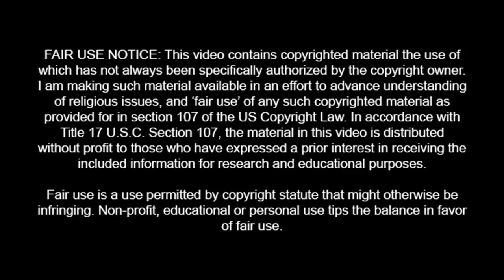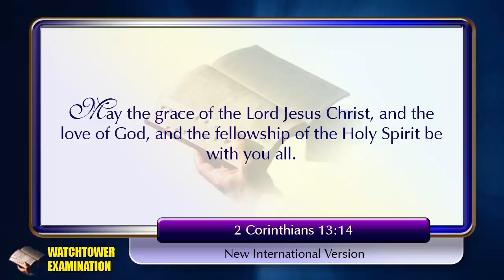1066 - The Governing Body Is a Great Temptation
Yield not to temptation, for yielding is sin. There is one sin that the governing body of Jehovah's Witnesses tempt me to commit, and I am confident they have a similar effect of multiple persons. Not to mention, some folks just give in to the temptation.

May you overcome, if tempted.

LIKE this video by clicking on the thumbs up button.